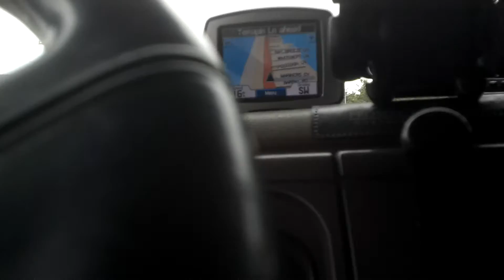LBI NORTH BEACH BOULEVARD 11/3/2012